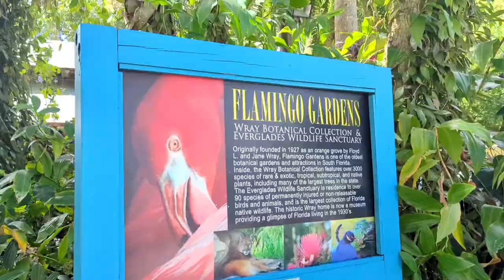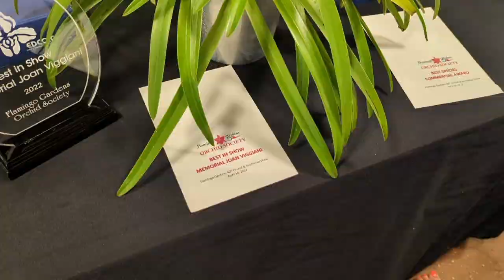40th International Orchid & Bromeliad Show 4.17.22